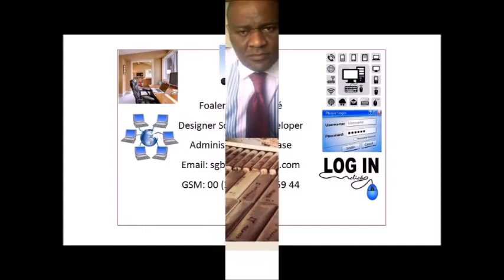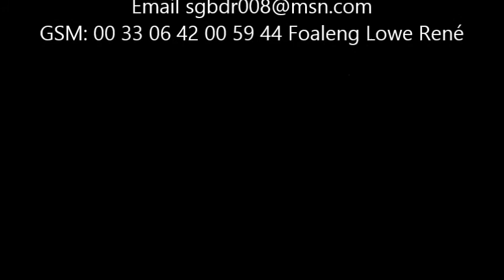Je t'aime - Lara Fabian. Par FOALENG LOWE RENE